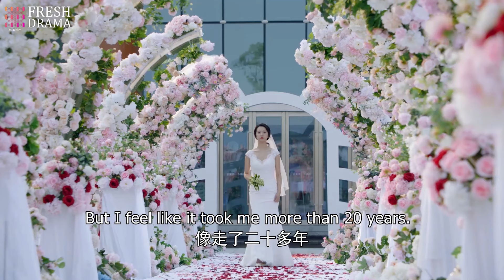Heartbroken wedding! She got pregnant with his child but married another man.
DRAMA NAME:The Memory About You